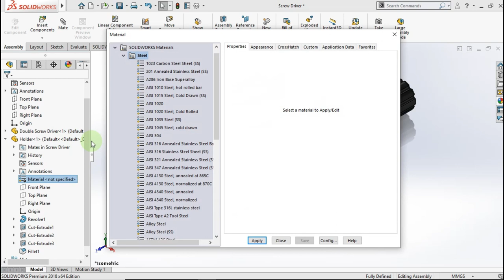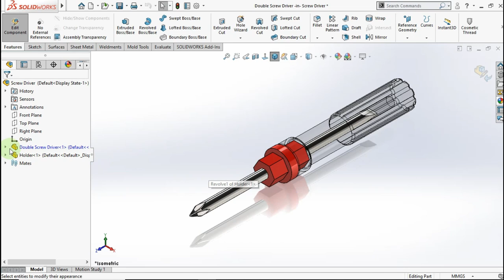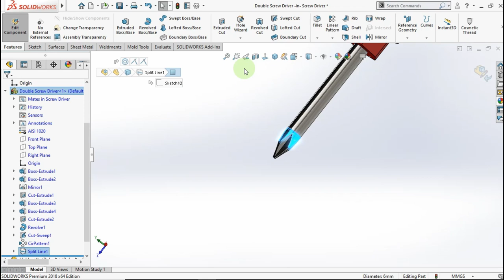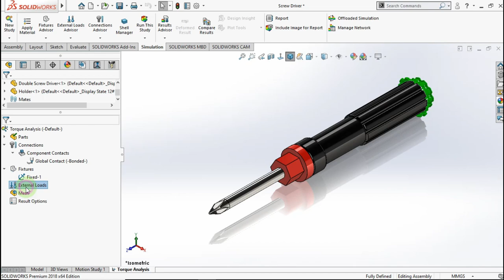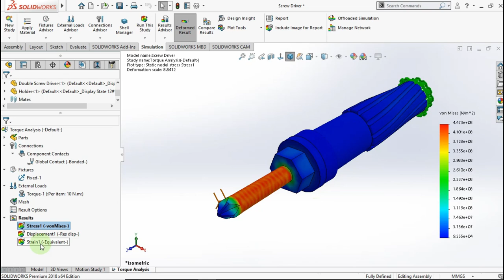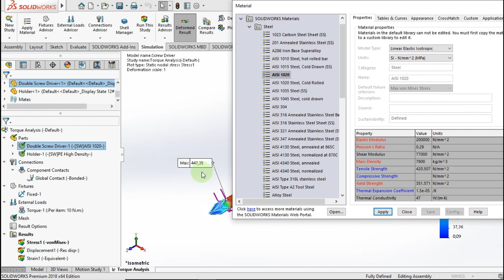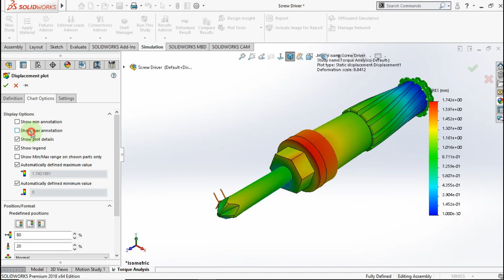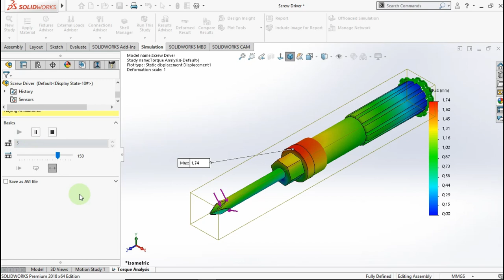Torque Analysis Of The Screwdriver Use Solidworks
In this video i show you how to do torque analysis in Solidworks.